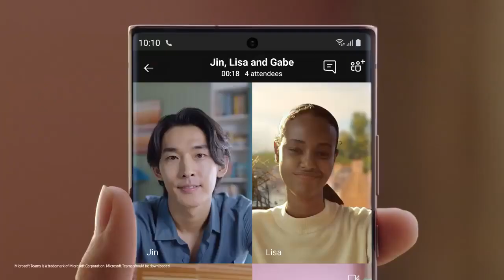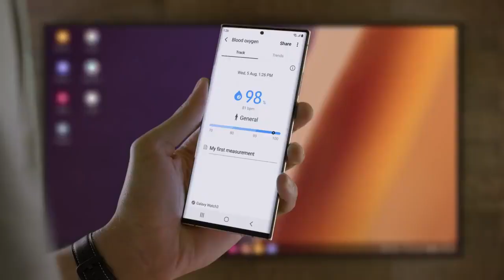Galaxy Note20 Ultra Ecosystem Official Introduction Samsung 2021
Following the launch of 2020's Samsung Galaxy S20 and 2019s Note 10, the Galaxy Note 20 looks to pack in some powerful, albeit iterative improvements over its predecessors. A 6.7-inch FHD+ display with 60hz refresh rate, lavish triple camera setup, upgraded processor, RAM, and 'S' pen mean there's a lot to offer from this premium smartphone.

For those not content with simply iterative improvements, the new Samsung Galaxy 20 Note Ultra represents Samsung at the very top of its game. Onboard is an expanded 4500mAh battery, lavish 6.9-inch Quad HD screen with a 120Hz refresh rate, and a stunning triple camera setup - complete with 108Mp lens.